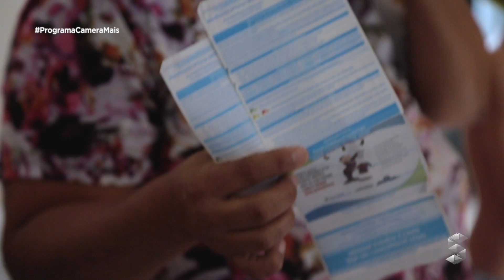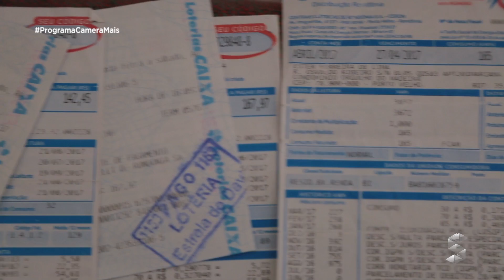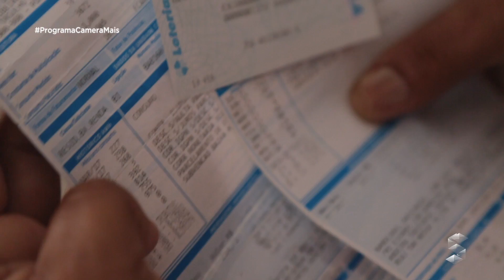Saiba os tipos de tarifa na conta de luz